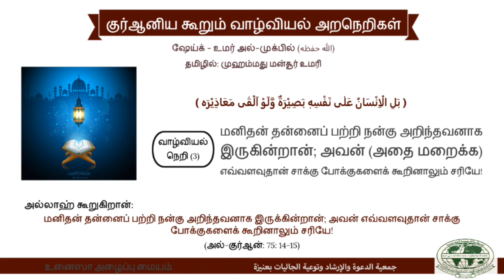குர்ஆன் கூறும் வாழ்வியல் அறநெறிகள் (3) || மனிதன் தன்னை நன்கு அறியக்கூடியவனாக இருக்கிறான்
குர்ஆன் கூறும் வாழ்வியல் அறநெறிகள் || மனிதன் தன்னை நன்கு அறியக்கூடியவனாக இருக்கிறான்